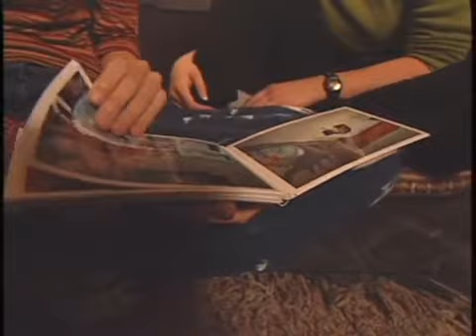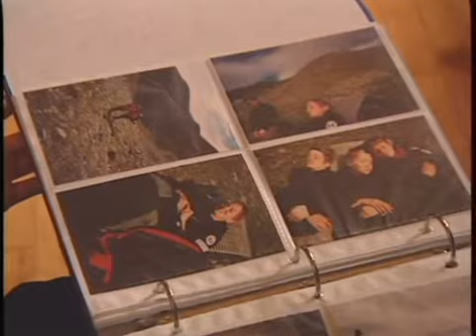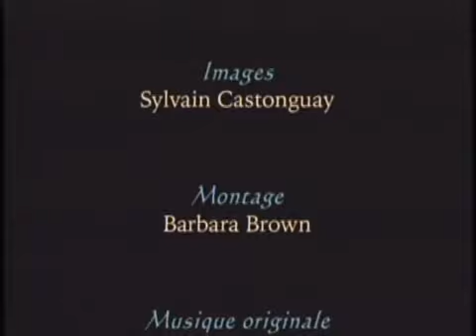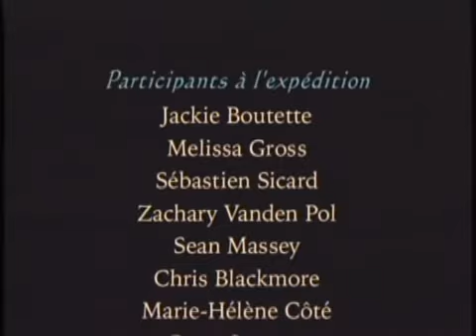Souris Marie, la vie est belle - version complète (partie 2)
Le documentaire suit une expédition de la Fondation Sur la pointe des pieds dans le Grand Nord canadien. Dans le documentaire, on découvre plusieurs jeunes, notamment, Marie-Hélène Côté.